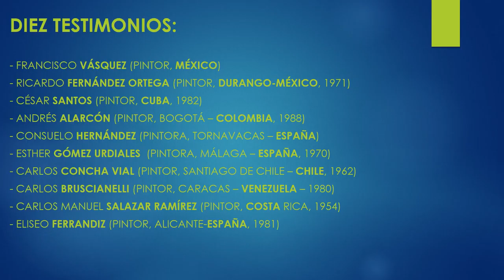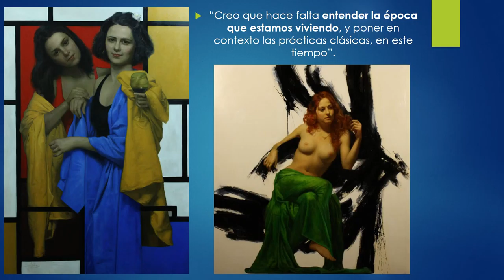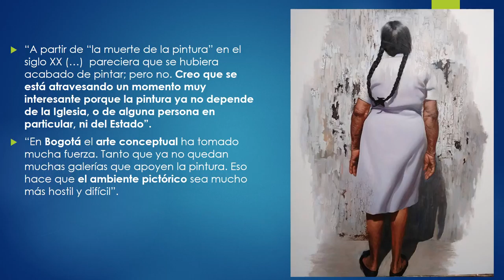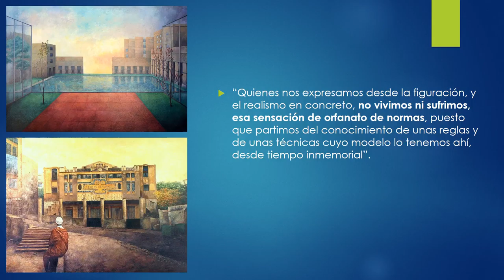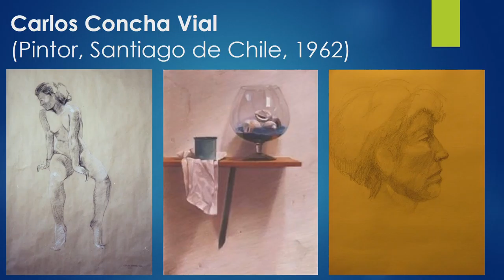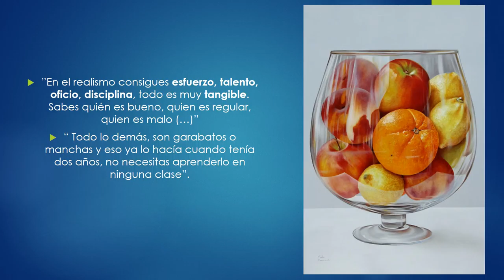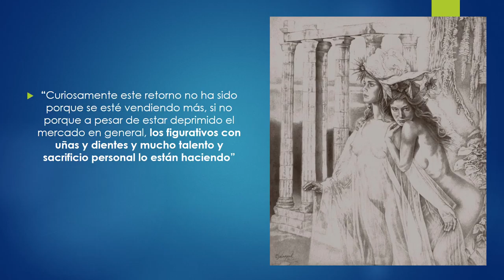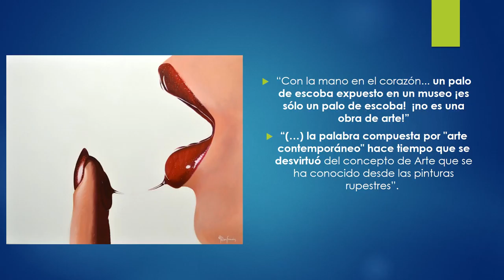Pintar en el siglo XXI | Tercera parte - Blog de Camila Reveco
-¿Cómo se explica la permanencia de la Figuración en este contexto de múltiples tendencias? ¿Estaremos viviendo un nuevo Renacimiento de la pintura?
-¿Qué opinan los pintores contemporáneos sobre el actual circuito del arte? ¿Hay lugar para quienes siguen apostando por la técnica y el oficio?
-¿Sigue siendo el arte "conceptual" vanguardia a más de cien de años de su aparición? ¿Son propuestas realmente innovadoras o transgresoras las ligadas al ready-made?

DIEZ TESTIMONIOS:

- Francisco Vásquez (Pintor, México)
- Ricardo Fernández Ortega (Pintor, Durango-México, 1971)
- César Santos (Pintor, Cuba, 1982)
- Andrés Alarcón (Pintor, Bogotá – Colombia, 1988)
- Consuelo Hernández (Pintora, Tornavacas – España)
- Esther Gómez Urdiales  (Pintora, Málaga – España, 1970)
- Carlos Concha Vial (Pintor, Santiago de Chile – Chile, 1962)
- Carlos Bruscianelli (Pintor, Caracas – Venezuela – 1980)
- Carlos Manuel Salazar Ramírez (Pintor, Costa Rica, 1954)
- Eliseo Ferrandiz (Pintor, Alicante-España, 1981)